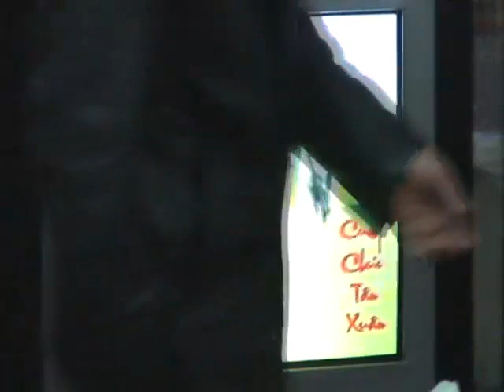VTV1 - VTV3 (tối 22/2/2007)